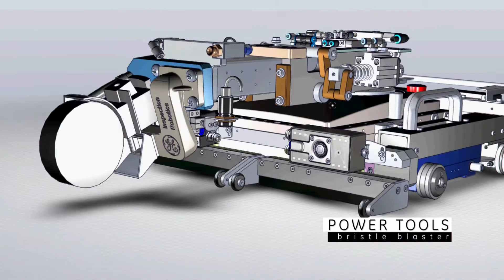FAST CR - robotic maintenance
Robotic Platform for decoating, cleaning and painting.